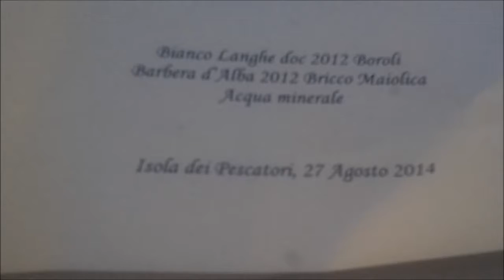AusflugSenioren Gemeinde Paradiso 27 August 2014